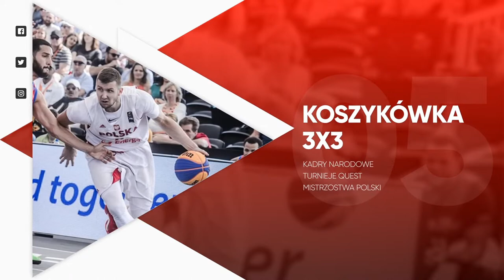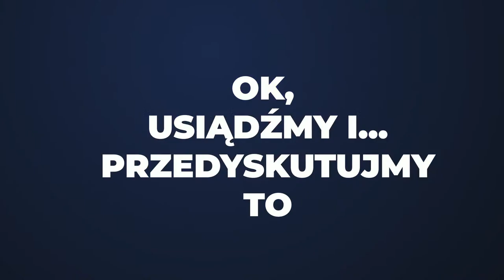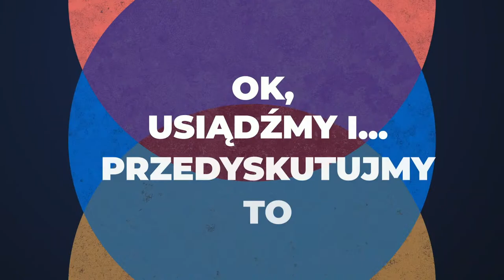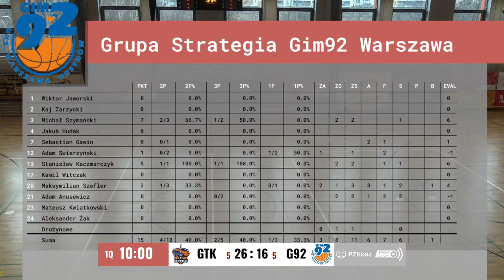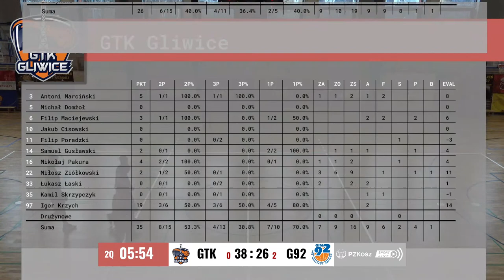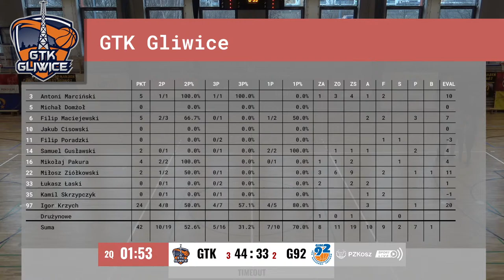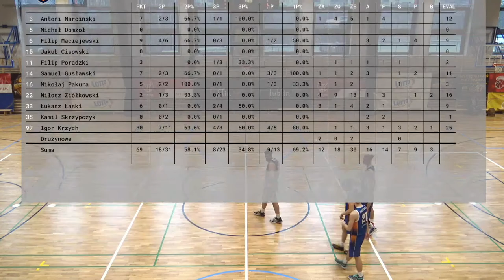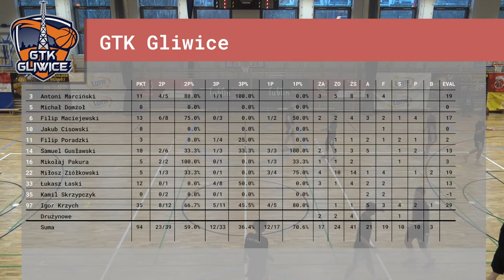GTK Gliwice - Grupa Strategia Gim92 Warszawa